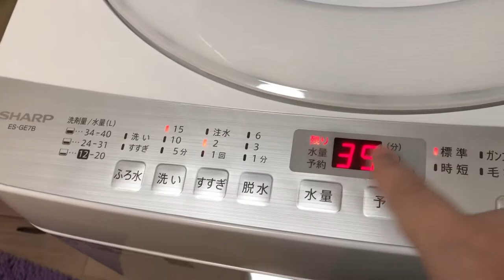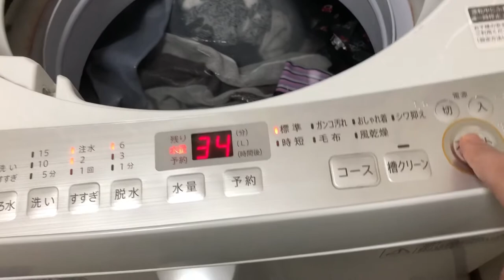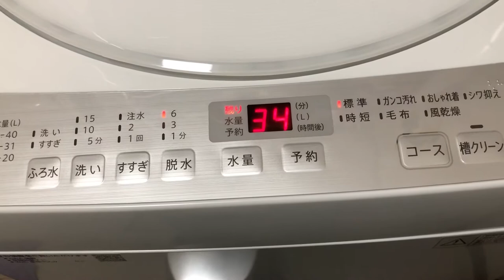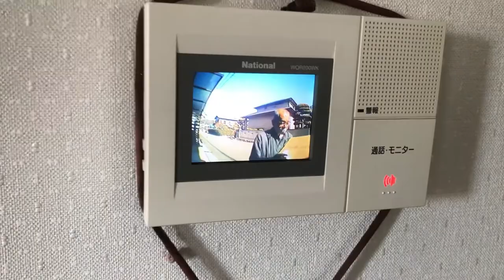A day of unease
Election Day comes to an end in the states and the day starts here in Japan.